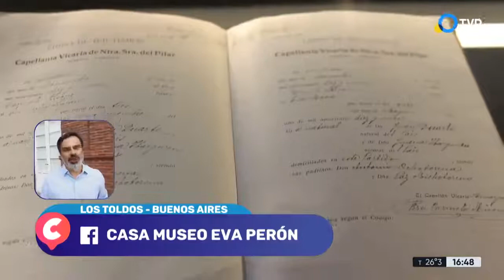Casa Museo Eva Perón, el lugar donde empezó la historia de Evita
Los Toldos, provincia de Buenos Aires, para conocer la Casa Museo Eva Perón. La casa natal de Evita tiene tres salas dedicadas a sus primeros años de vida.